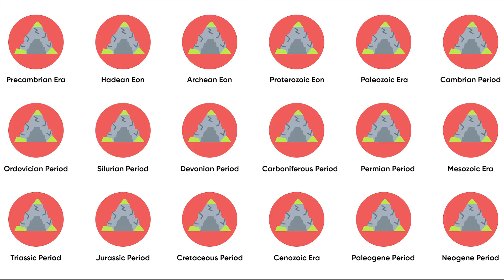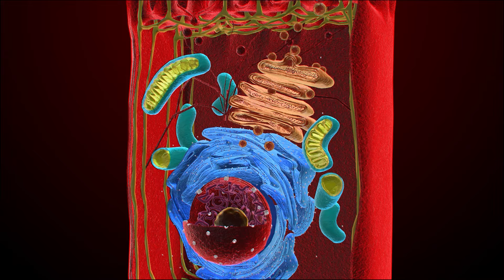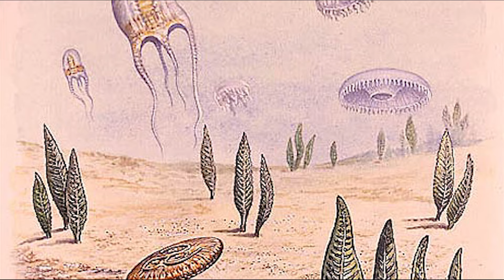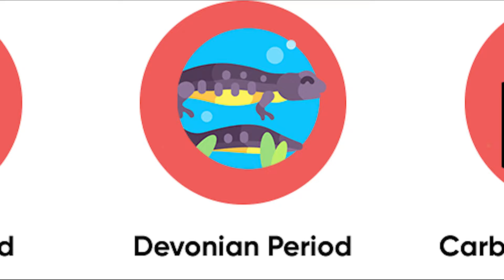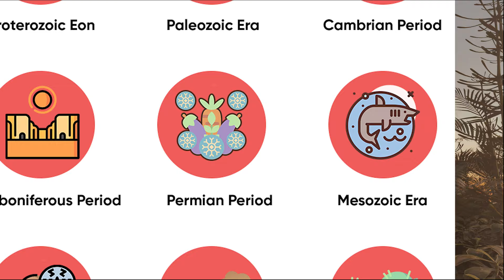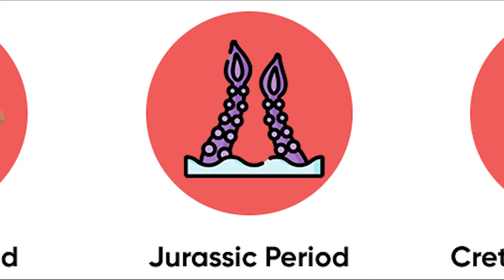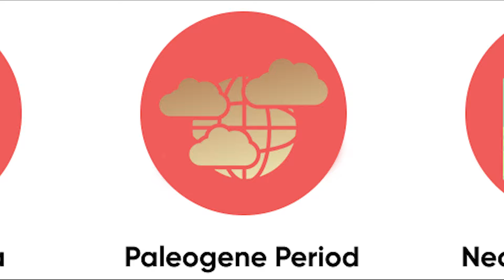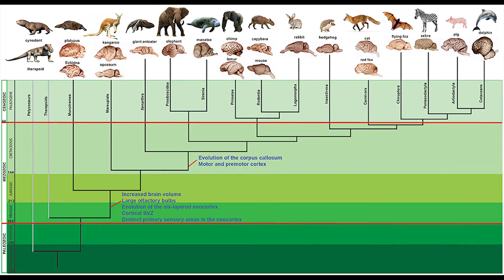Every Prehistoric Era Explained in 9 minutes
Did you know every era in prehistory and what happened?
If you have no idea then sit back and enjoy my 9 minute video explaining exactly that.